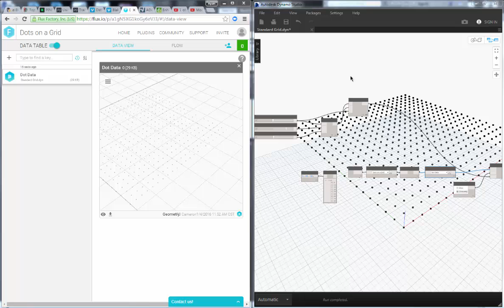Flux plus Dynamo V1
Quick demo getting dots from Dynamo up to Flux.